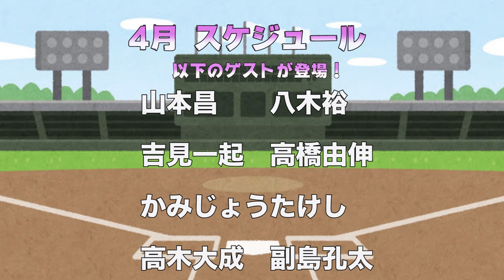【勘違い多い】山本昌が教えるプレートの使い方。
①LINE登録
②メッセージで「山本昌」と送る。

※期限は4/16 23:59

今回は山本昌さんです。